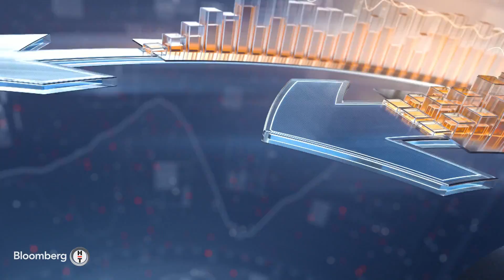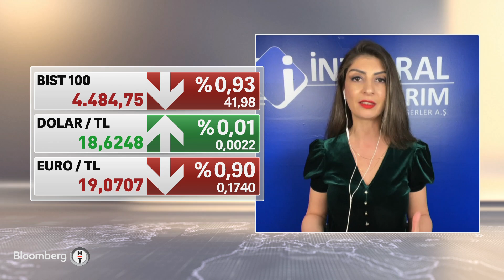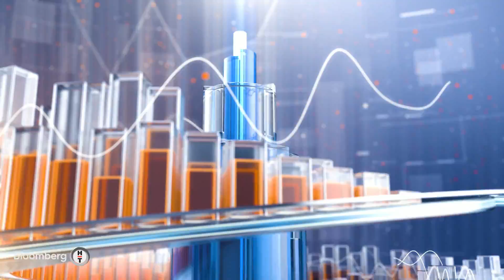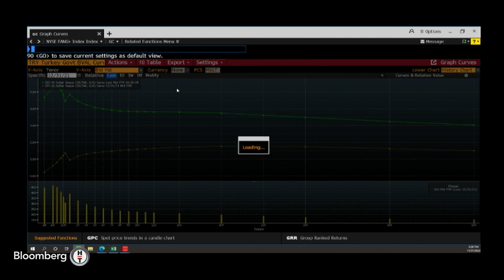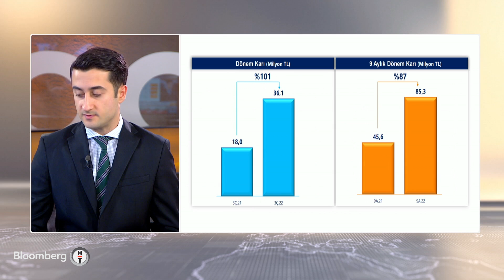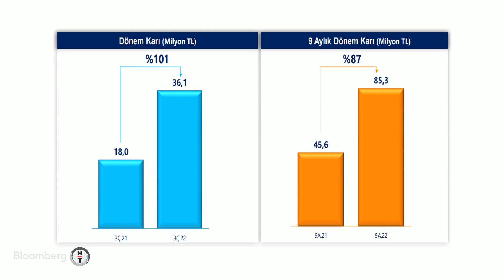Zorlu Enerji Ceo'su Sinan Ak Bloomberg HT'nin sorularını yanıtladı - Piyasa Hattı | 21.11.2022